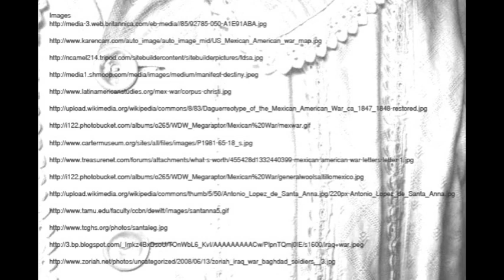Forgotten Wars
Eric Cummings' essay "Forgotten Wars," part of the Remaking Moby-Dick project.